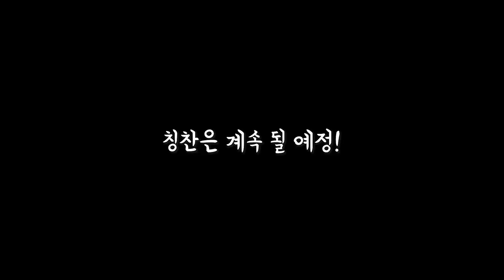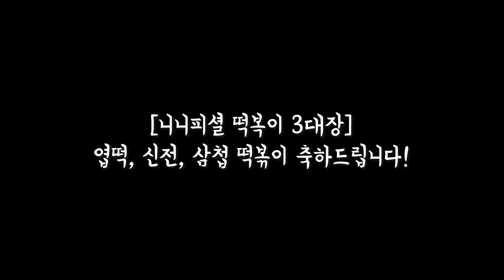[직장인 점심 브이로그] 점심시간에 삼첩분식 떡볶이 전메뉴 리뷰해보기..S2 (오리지널만 빼고)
안녕하세요 🙌🏻
저희는 회사 점심시간에 먹방을 펼치는 meal착취재 🍽 의 비니,니니입니다 ⍢
이번 영상에서는 감자폭탄떡볶이로 유명한 "삼첩분식" 의 떡볶이 메뉴를 먹어보았는데요 😋
자타공인 떡볶이 러버ʚ♡⃛ɞ 들의 (기존 오리지널을 제외한) 떡볶이 3종의 리뷰가 궁금하시다면!!
오늘도 영상 끝까지 시청해주시면 감사하겠습니다 ❣️

다음 영상에서 보고싶은 메뉴가 있으시다면 댓글로 남겨주세요! ⌨️

🕰timeline
00:00 하이라이트
00:10 떡볶이 언박싱
00:25 메뉴 소개
01:45 로제 첫입 와앙🥄
02:22 마라로제 첫입 와앙🥄
03:20 바질크림 첫입 와앙🥄
04:05 사이드 첫입 와앙🥄
06:58 총평

*** 식사시간을 제외하고 마스크 착용을 준수하였으며, 손 소독제를 수시로 사용하였습니다. ***